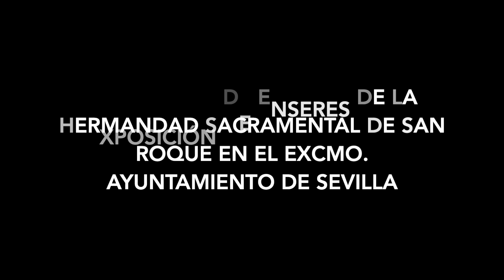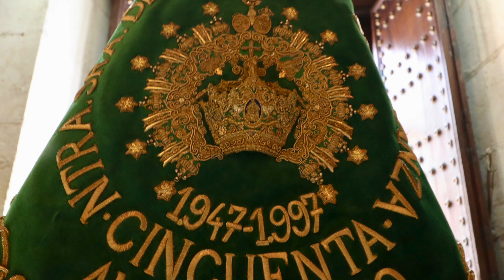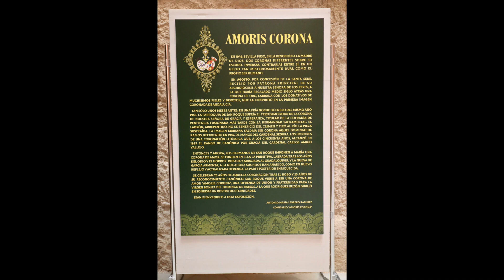AMORIS CORONA HDAD SACRAMENTAL DE SAN ROQUE SEVILLA